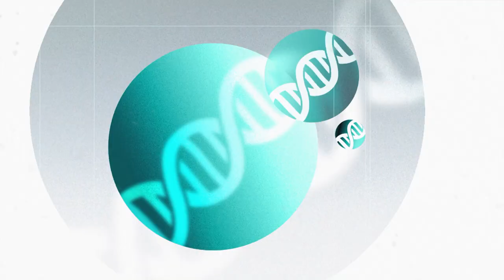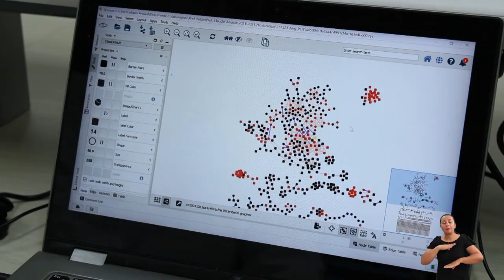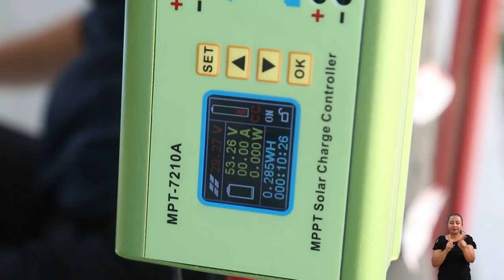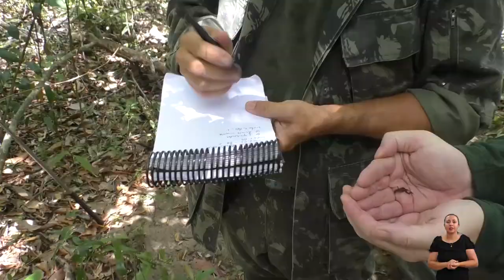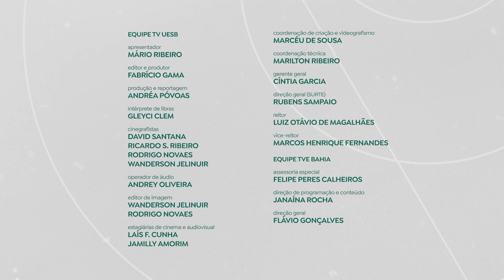UNIVERCIÊNCIA #57 Dieta, triciclo com luz solar, terapia com cavalos e catalogação de animais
Neste sábado (28), às 14h30, o Univerciência mostra um grupo internacional voltado para a identificação da dieta humana e um protótipo de triciclo que usa a luz solar como combustível. O programa também traz cavalos sendo usados como ferramenta terapêutica e um estudo que cataloga diferentes espécies de animais. Sempre aos sábados, o Univerciência é exibido também em horário alternativo às segundas-feiras, às 20h30.

A composição química de alguns alimentos e os impactos positivos e negativos no nosso organismo inclusive para o agravamento de doenças e favorecer a prevenção de outros problemas. O Univerciência vai mostrar uma pesquisa que amplia a identificação da dieta humana realizada na Universidade Federal da Bahia (UFBA), em Vitória da Conquista.

A mobilidade urbana e a poluição estão entre os principais problemas das cidades ao redor do mundo, por isso, as energias renováveis são a esperança de um futuro mais sustentável. Por isso pesquisadores do Instituto Federal do Ceará (IFCE), campus de Maracanaú, desenvolveram um protótipo de um triciclo elétrico que se move exclusivamente com energia solar. A ideia central é oferecer um meio de transporte barato e prático de locomoção e que seja ecologicamente correto.

De acordo com a Associação Nacional de Equoterapia do Brasil, a equoterapia ou terapia assistida por cavalos é um método terapêutico e educacional muito usado para o desenvolvimento psicomotor de pessoas com deficiência e/ou necessidades especiais. Uma pesquisa realizada na Universidade Estadual do Sudoeste da Bahia (UESB), no campus de Itapetinga, trouxe a técnica da equoterapia, numa abordagem multidisciplinar envolvendo o aprendizado e o desenvolvimento cognitivo do praticante.

Ainda nesta edição, o Univerciência vai mostrar que pesquisadores da Universidade Federal da Paraíba (UFPB) estão realizando um estudo inédito em uma área de mata pertencente a uma usina de cana-de açúcar, localizada no município de Santa Rita, a 15 km da capital João Pessoa, catalogando espécies de animais,  como cobras, lagartos e serpentes dessa região. A estratégia usada é a instalação de armadilhas em áreas que têm características físicas diferentes para mapear as espécies mais presentes em cada região da usina e conhecer a biodiversidade do espaço.

Serviço:
Programa Univerciência
Sábado (28), às 14h30. Horário alternativo na segunda-feira (30), às 20h30